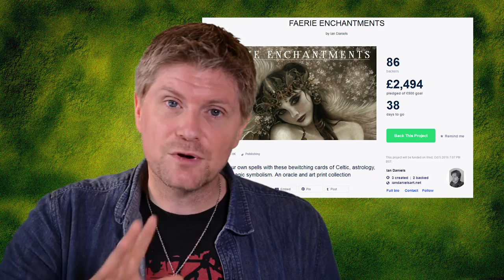The Fantasy News Show - 31st of Aug 2016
Episode 031: On this week’s show:
A rare Anglo-Saxon coin has been found near York in England.
The coin is thought to be 1,4000 years old and is only 1 of 19 ever found according to experts at the Yorkshire Museum. It was found at Fulford, near York by Ian Greig who had only bought a metal detector the week before. He said he was initially unaware of its importance.

Historians confirm the exact place where King Harold fell in the Battle of Hastings.
According to The Vintage News website, archaeologists and historians put immense emphasis on the accuracy of the information that they rely on and so historians of English Heritage have now been precisely located. to find out more or why not go visit the spot and check it out for yourselves.

The Lovecraft Arts & Science Council is seeking funds to erect a statue of the American writer H.P. Lovecraft.
If you would like to find out more or donate, and search in Lovecraft Providence Statue Project.

Basically Wooden have launched a new wooden dice tower and new board game inserts.

Husband and wife team Andrew and Sue Garrett, have come up with new designs to their ever growing collection of gaming accessories. to find out more.

Philip Pullman’s ‘His Dark Materials’ is to get a TV adaptation by the BBC.
Jack Throne is set to write this TV adaptation. Thorne was recently nominated for 3 Bafta TV Awards and also wrote the new Harry Potter play, so we know this is in good hands.

Waterstones Sci-Fi and Fantasy Book Club is hosted at their Piccadilly London branch next month.
When I say next month, I mean tomorrow the 1st of September at 7:30pm. This event is hosted by Miranda Debenham, and will be in the Lower Ground Floor Cafe. You can find out more by visiting or their Facebook group page.

Larp-Fashion have launched a new armour making blog.
The blog is written by armour and clothing designer Alex – couldn’t find his surname on the website – and is aimed at passing on his 20 years plus of experience of designing and making techniques. to find out how.

Kickstarter:

Faerie Enchantments is a set of mystical cards illustrated by UK based Ian Daniels.
It’s already funded and finishes on the 5th of October.

Glorantha: The Gods War is a game based on the mythic cult universe Glorantha and designed by Sandy Petersen.
It’s a fast moving strategy game set in a universe for 3 to 5 players. It’s already funded and finishes on the 15th of September.

Goblin Market is an art book illustrating the 19th Centaury narrative poem written by Christina Rossetti.
Artist Omar Rayyan is passionate about this poem that was first published in 1862 that is teeming with imagery and symbolism, true to the nature of the Pre-Raphaelite era. It’s already funded and it finishes the 23rd of September.